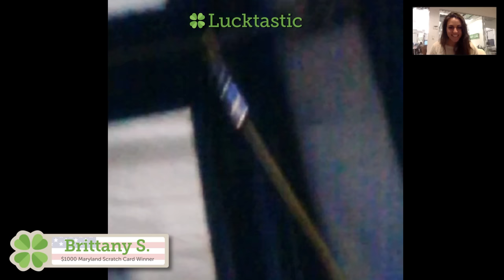Brittany S. - $1,000 Maryland Winner | Lucktastic Win Across America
Congrats to Brittany S., our $1,000 Win Across America Maryland winner! Play the Lucktastic App for YOUR chance at winning cash!